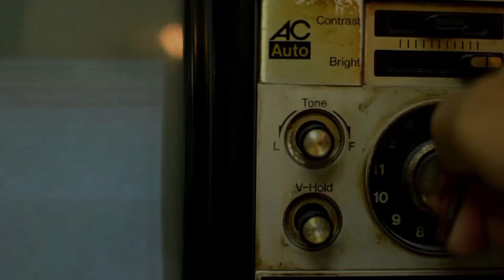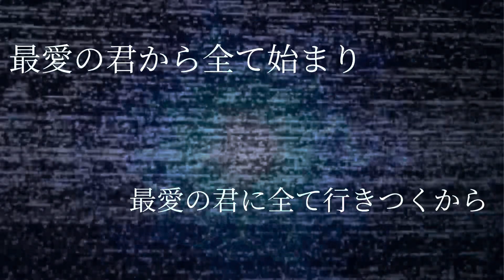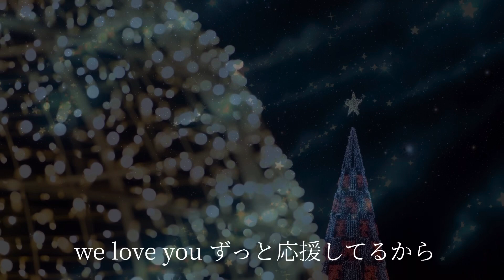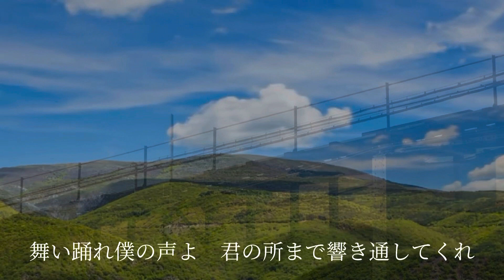【史上初発想 長編楽曲】【2ndアルバム表題曲】howlingのオリジナル曲「最愛の君が放つ無限の光彩」さいあいのきみがはなつむげんのこうさい （youtubeサイズ）ソングライターhowling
作詞・作曲／howling
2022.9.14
2023.6.6 rec
最愛の君が放つ無限の光彩
（YouTubeサイズ）

2ndアルバム通販
amazon

recording  engineer  水口拓朗さん
クチャラさんのBa, studio TARUREC代表

sound arrange  北小路直也さん
MILKBARさんのvo、楽曲制作オージャム
代表、

howling

2018年の5月から、アコースティックギターと自作のリリックに思いを込めて、1年以上を
かけてオリジナル曲を10曲発表し、フルアルバムを完成させました。

現在、セカンドアルバムの制作と、TwitterやYouTubeを中心にしたSNS、ストリートライブでの活動に邁進しております

ファーストアルバム「Off-Road」オフロード
収録曲と、セカンドアルバム収録予定曲のリンクを貼っておきます。

セカンドアルバム収録曲
（このリストに「最愛の君が放つ無限の光彩」のフルサイズを含む）

SNSは他にもTwitterとブログをやっています

Twitterは音楽活動、新曲や歌詞の紹介を

ブログでは自由詩やアルバムの歌詞フルサイズ、まだ歌になる前の歌詞、たまに音楽活動への思いやライブ活動全般に関する文章等を
書いています

【無料プレゼント】限定の1st Full Albumの全10曲データ無料プレゼントはこちら↓